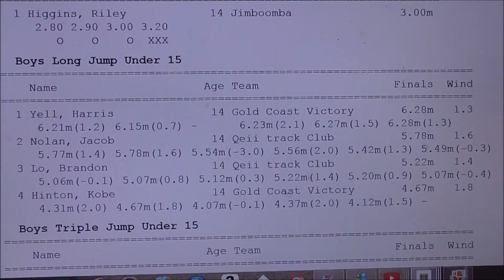Harris Yell, 13yrs, jumps 6.28m (20' 8") to win GOLD in Long Jump at Qld Titles, Feb 14, 2016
Harris, 13yrs, jumped 6.28m in Long Jump to win his 3rd Gold at the Qld Junior Titles  in Brisbane, Feb. 14, 2016. It was the longest jump for u15  at State  Titles across Aust in 2016.